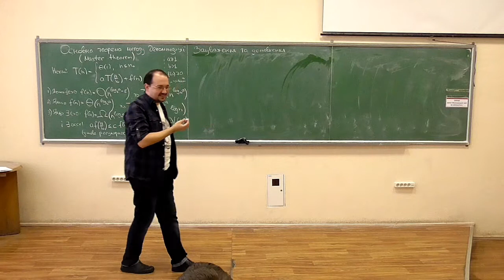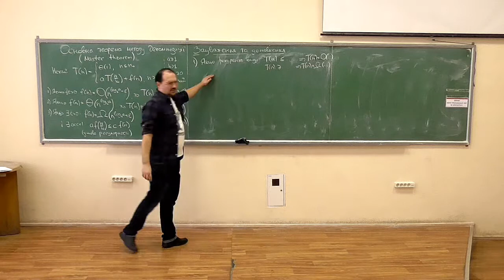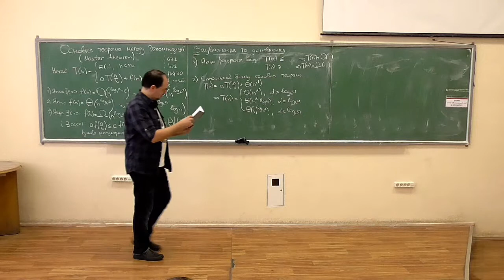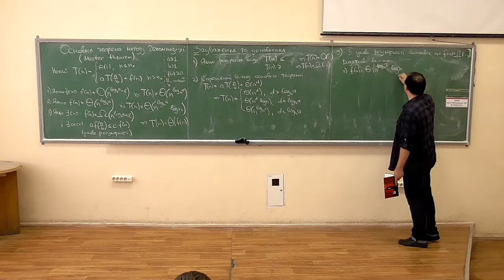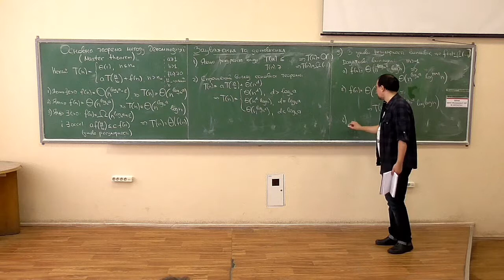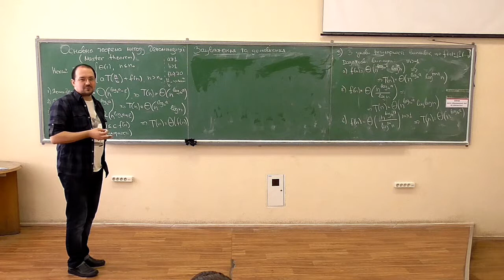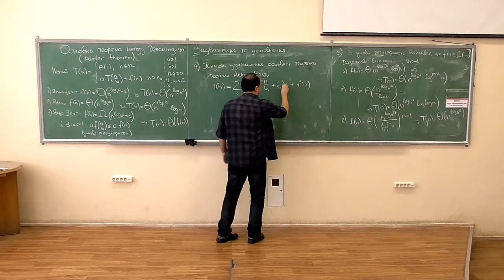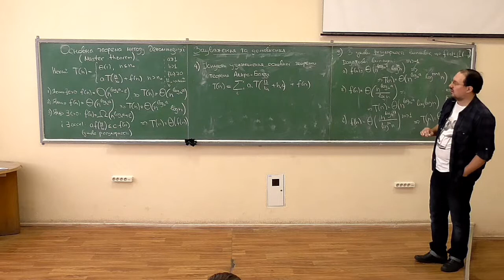Основи аналізу алгоритмів, лекція 06-3: основна теорема методу декомпозиції (зауваження)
Розглянуто такі питання:
-- різні формулювання основної теореми;
-- спрощений варіант основної теореми;
-- розширений варіант основної теореми (додаткові випадки);
-- узагальнення основної теореми: теорема Акра-Баззі.